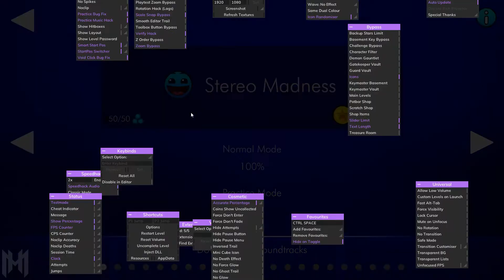Geometry Dash Hitboxes are GREAT!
I think megahack v7 might have messed something up after turning acc off, but it went back to normal after a restart of the game so im so confused.